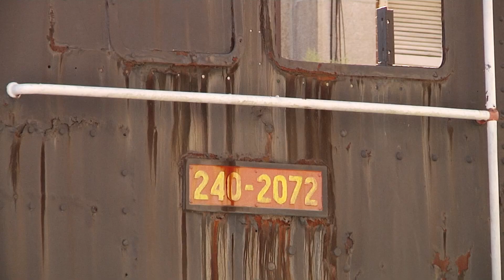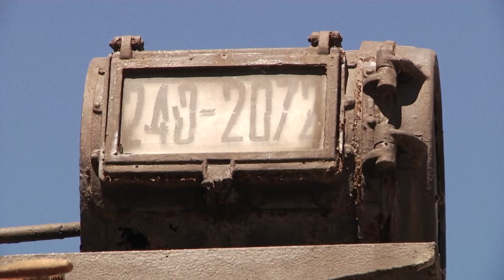Tres asociaciones pontinas piden mejoras en la máquina del tren 17.7.20